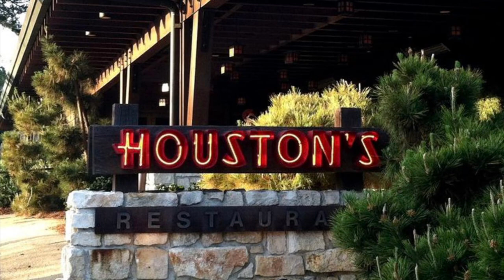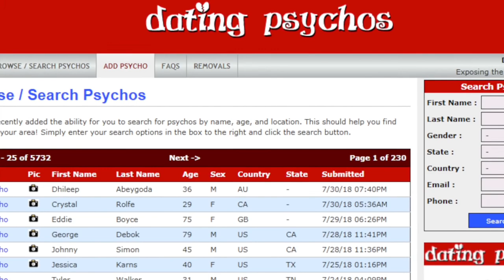Dirty John Case - Psychics take and prediction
This case blew my mind , this man was a pathological liar and I feel Deborah craved love . I hope you enjoy ❤️❤️